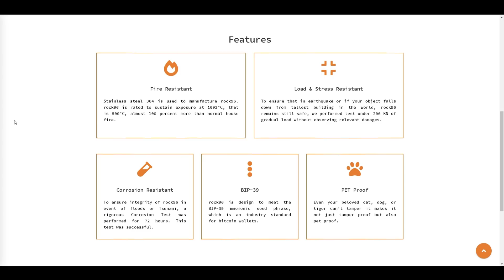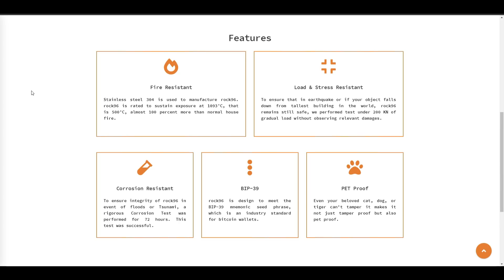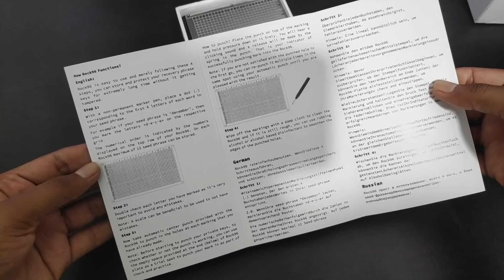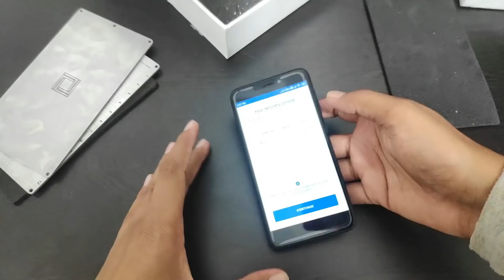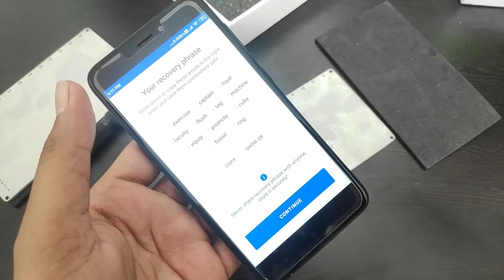Hodlrock Rock96 - Metal Seed Phrase Storage Device | Secure Your Crypto Wallet Seeds | Giveaway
About ROCK96:
rock96 is crafted by stainless steel grade SS304 to seed seamless security for digital wallets. It is an ultimate BIP-0039 backup wallet

rock96 is designed specifically to permanently save your seed phrase physically that can be exposed digitally and liable for significant loss to you at multiple levels. These seed phrases are also known as recovery or private keys and are related to a wallet that is being generated when storing a specific digital asset or digital wallets

Features--
1. Fire Resistant
2. Load & Stress Resistant
3. Corrosion Resistant
4. BIP-39 SUPPORT
5. PET Proof